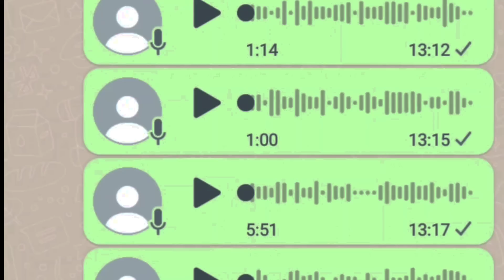ملي دا ولدي معاه للحمام تغيرت حياتي و مبقيتش نعجبو _قصة صادمة للعبرة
ملي دا ولدي معاه للحمام مبقيتش تنعجبو ،أروي قصص بصوتي عبر اوديوهات وأقوم بتسجيل الشاشة وبعد ذلك أنزلها على قناتي